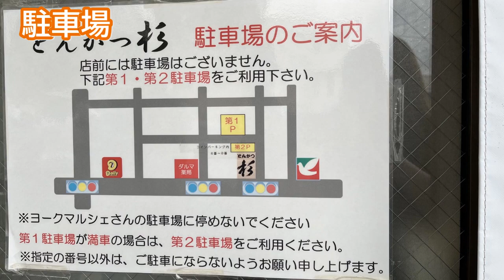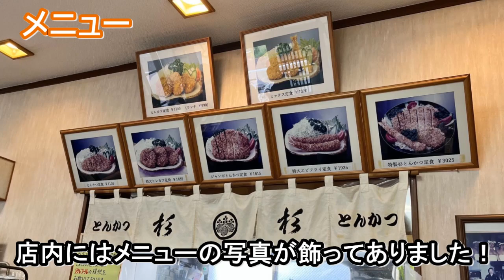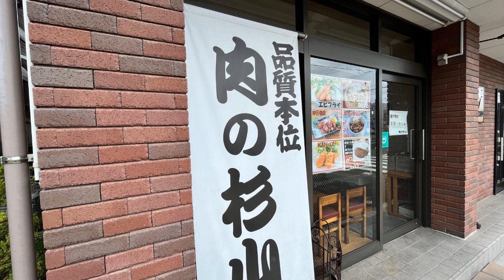【仙台グルメ】ランチがお得！ランチはヒレカツ定食990円！！ランチが安い、コスパ良し！有名人多数来店の超人気精肉店直営のとんかつ屋さん！ とんかつ杉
「とんかつ杉」は、仙台市若林区にある超有名・人気のとんかつ屋さんです。ここはランチのみ、ヒレカツ定食が990円です！長蛇の列ができる人気店ですが、とにかくお肉が柔らかくてジューシーです。一度食べたら病みつきになります。しかも、隣が精肉店なので、食べた後にお惣菜を買うことができます！混むことだけを除けば、仙台市内で一番おいしくて安いとんかつ屋さんだと思いますので、是非行ってみてください！

📝目次📝
0:00 オープニング～移動
1:41 駐車場、入口、店内紹介
2:54  メニュー紹介
2:52  ヒレカツ定食（ランチ）
4:21  ミックス定食
4:54  精肉店（肉の杉山）